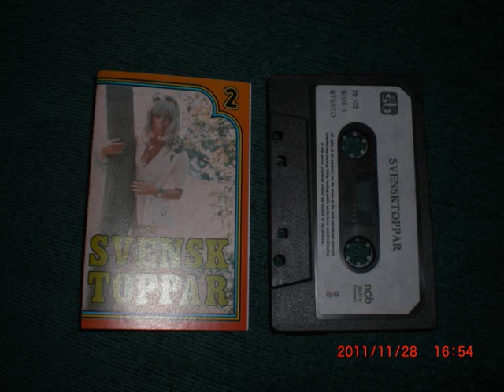Anne Marie Svensktoppar 2